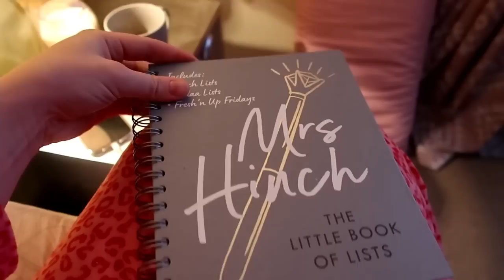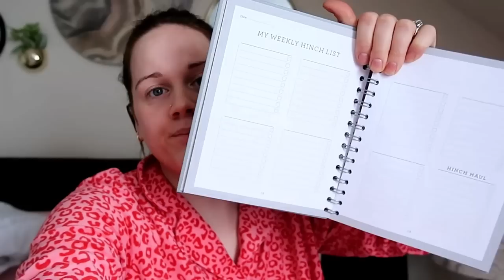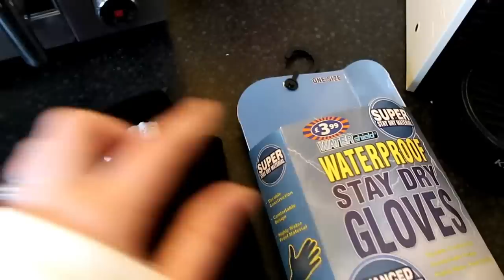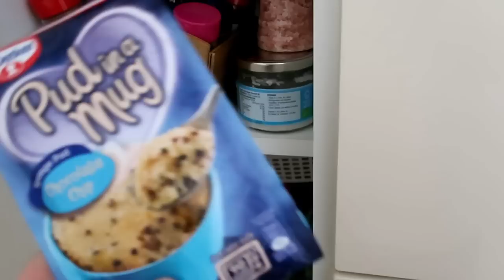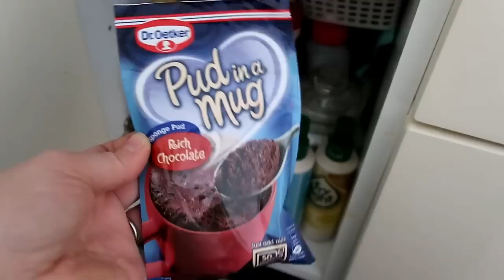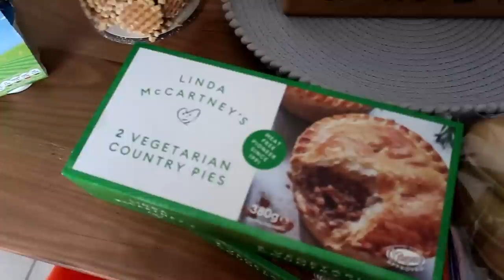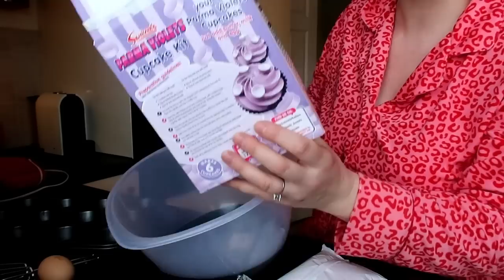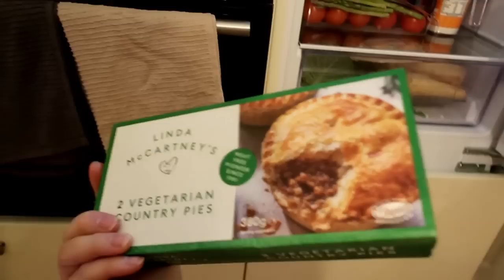DAY IN MY LIFE, BAKING CAKES, SHOPPING HAUL, LIFE UPDATES, TOUCHBeauty And THE PUGS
Hey guys welcome back, a little something different today, a vlog. Get cosy and relax and hope you enjoy watching xox

*Some items maybe Gifted but i will always mention it if they are and all my opinions are my own and genuine!!*

Music by Johnny Guazz - Up 'til the Morning / Kissmykas - The End - Music by Laura Zocca - The Art Of Getting - Music by Laura Zocca - Never In Love